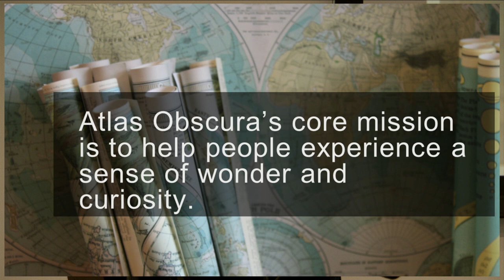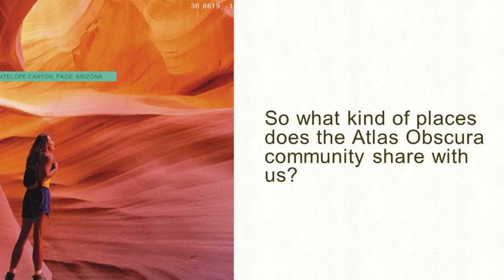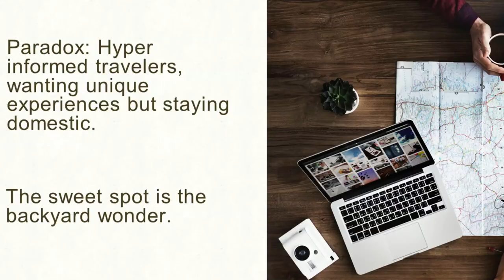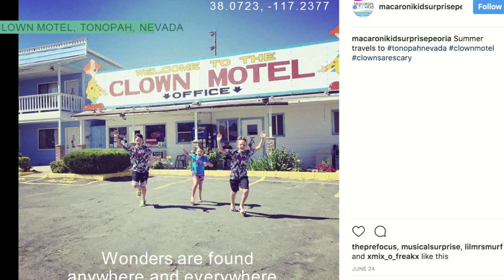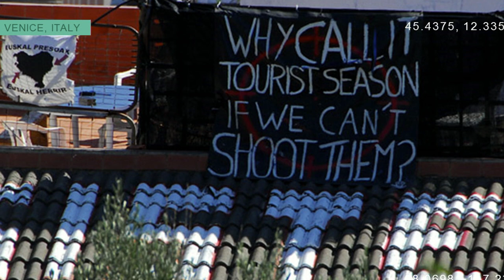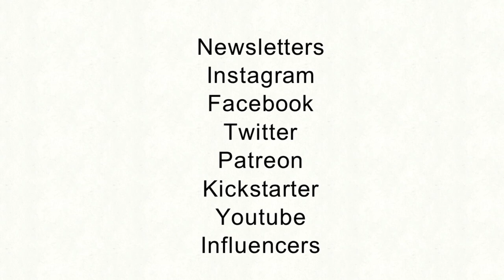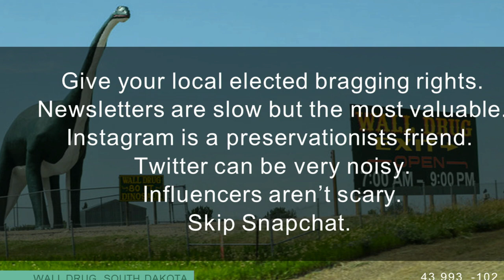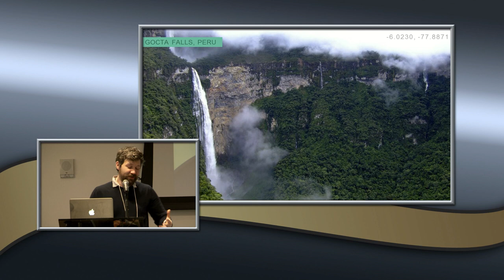Storytelling as Preservation: The Role of Media in Saving Roadside Architecture (Dylan Thuras)